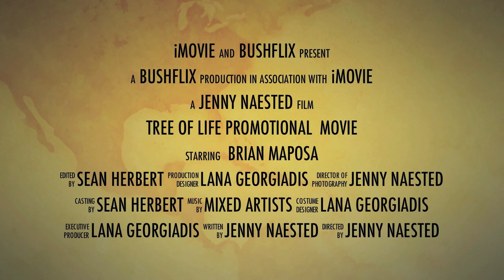Tree of Life Adventures, Zimbabwe